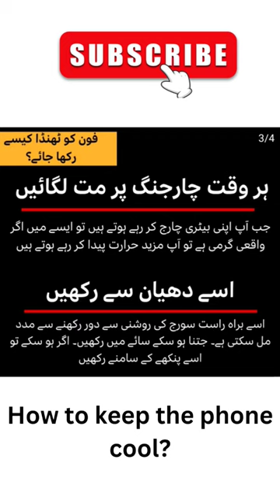Why does the phone get hot and how to keep it cool?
Why does the phone heat up?

Electronics are typically designed to operate up to 35 degrees Celsius.  Batteries store energy and are designed to operate at specific temperatures.  The hotter they are, the harder it is for them to work and the more energy they use.

Dr. Rose White Millington

Electronic and Electrical at Leeds Beckett University
A Senior Lecturer in Engineering

How to keep the phone cool?
Do not charge all the time

If it's really hot when you're charging your battery, you're generating more heat

 Keep it in mind

 Keeping it out of direct sunlight can help.  Keep it in the shade as much as possible.  Place it in front of a fan if possible

 Keep it light

If you have it in a case, take it out and turn off all the functions you need.not required.
Low power mode
The less power you use, the better your phone will perform.  Sometimes if your phone is really struggling, turn it off for a few minutes and let it cool down and then turn it back on.